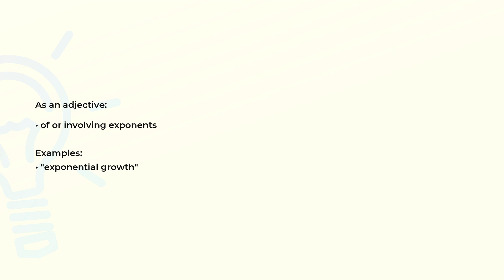What is the meaning of the word EXPONENTIAL?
Definition, examples of use and spelling of the word EXPONENTIAL.

(00:00) Intro
(00:08) As an adjective
(00:20) As a noun
(00:29) Spelling

As an adjective (00:08):
• of or involving exponents

Examples:
• "exponential growth"

As a noun (00:20):
• a function in which an independent variable appears as an exponent